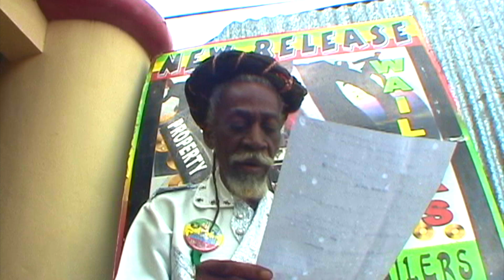Bunny Wailer - Soul Rocking Party - Bob Marley & The Wailers - EBC STUDIO binghi Mix - Jamaica Live